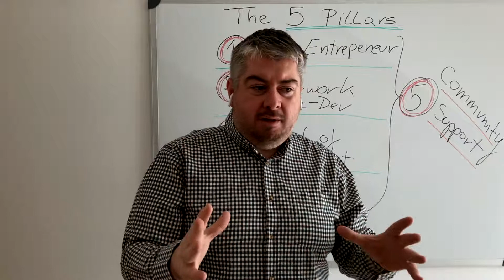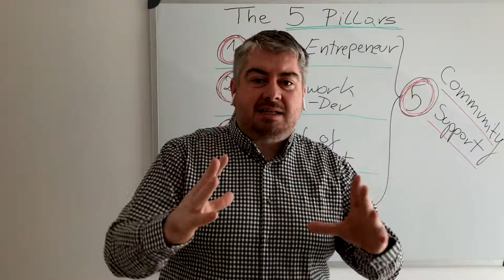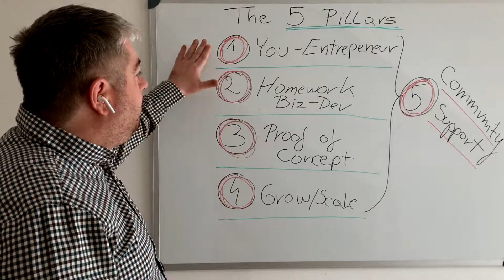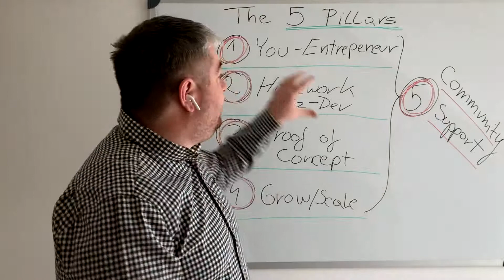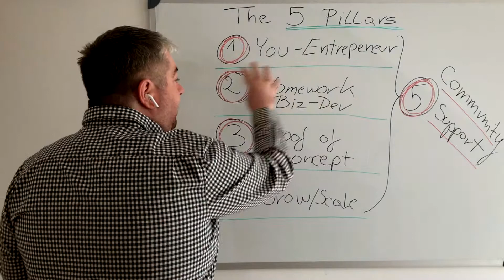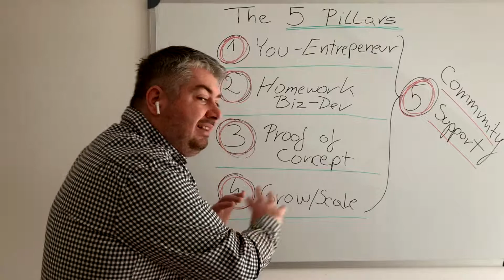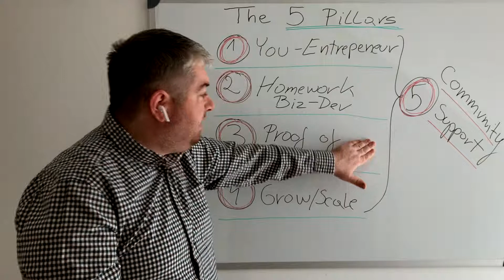HOW TO BUILD SUCCESSFUL, SUSTAINABLE and SCALABLE BUSINESS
If you want to build a successful, sustainable and scalable business, you first need to lay down a strong foundation.

"The 5 Pillars for Success" is a proven and battle-tested system that I developed throughout my 22-years career as an entrepreneur, mentor, advisor, and coach.

With it, I was able to help over 3000 fellow entrepreneurs start, grow and scale their business.

In this video, I walk you through the steps needed, to lay down the right foundation on your entrepreneurial journey to Freedom!
7 Simple & Proven Secrets on How to Start Your Profitable Business:
FEEL FREE to first join my “Pick my Brain” Zoom session by signing up at the following